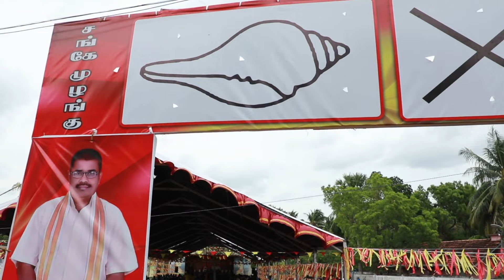Tamil National Common Structure MP P. Ariyanenthiran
The ‘Tamil National Common Structure’, an alliance of Tamil political parties, has announced its decision to nominate former MP P. Ariyanenthiran as their common candidate for the upcoming Presidential Election.

Several Tamil political parties and a group of civil society representatives had reached an agreement to nominate a common candidate for the forthcoming Presidential Election.

Accordingly, seven Tamil political parties including the Tamil People’s Alliance and seven civil society representatives had signed this agreement in Jaffna on July 22.

The signatories include C. V. Vigneswaran of Tamil People’s Alliance, Selvam Adaikkalanathan of Tamil Eelam Liberation Organization (TELO), D. Siddharthan of People’s Liberation Organisation Tamil Eelam (PLOTE), Srikantha of Tamil National Party and Suresh Premachandran of Eelam People’s Revolutionary Liberation Front (EPRLF).